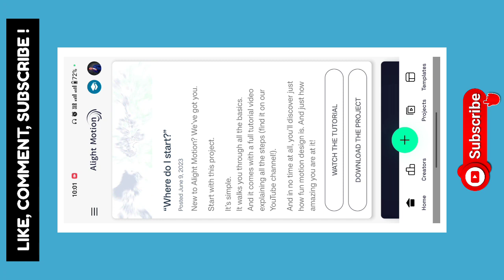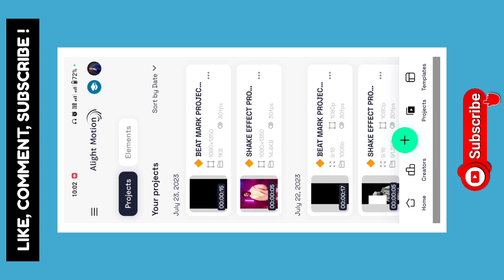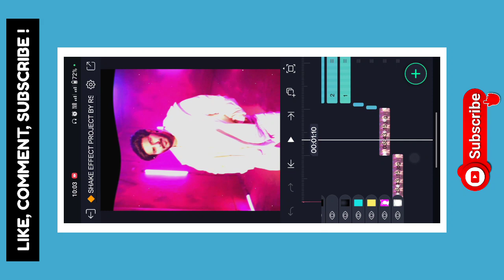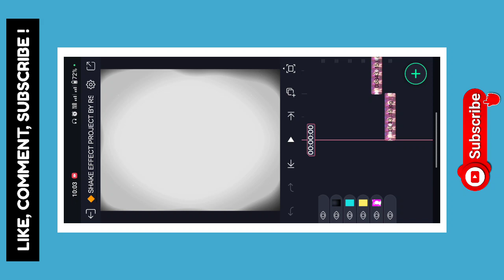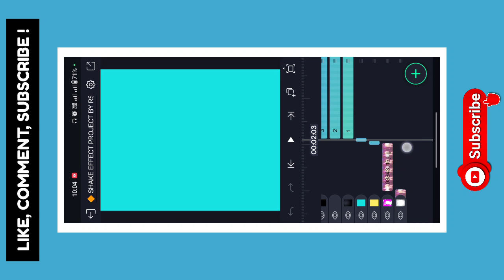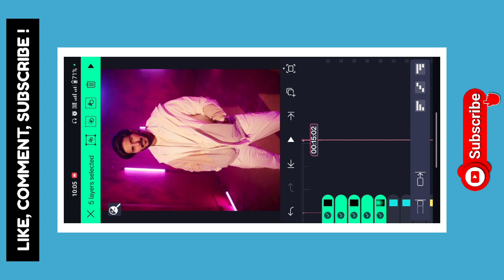💥 Palati Fire X Editor 👑 Attitude Status Editing Alight Motion 🤩 Editor Attitude Video Editing rs 🙌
✴️ Has Tags : -